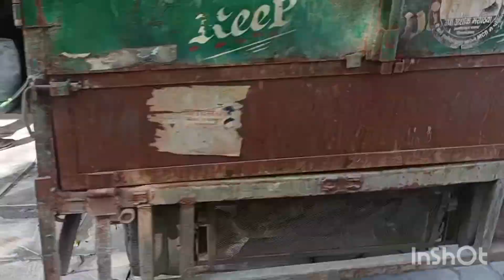Delhi Highway | First time riding my Lamborghini | { Cycle } video All Rounder Tanuj bohra 🙏